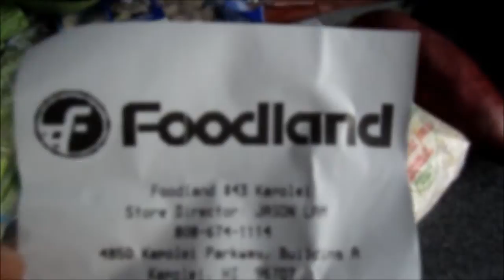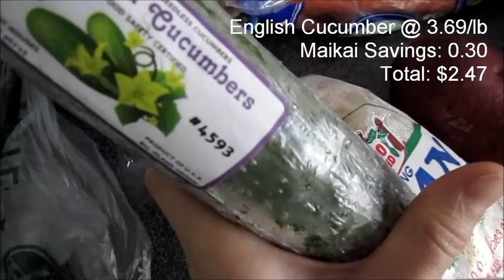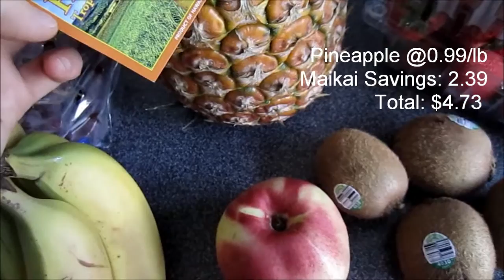Foodland (Hawaii Local Store) Produce Haul + Prices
Hawaiian grocery store -- Produce Haul